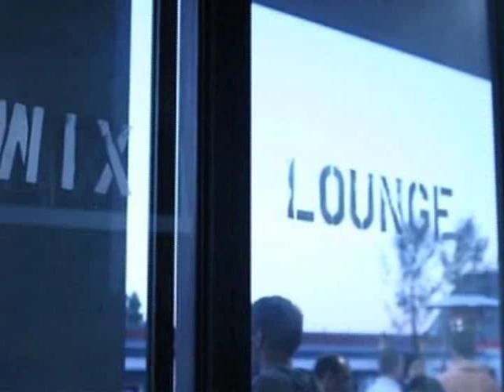Film Review: FRIENDS WITH KIDS plays well with others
Based on her own life experiences with friends having kids and falling off the radar, Jennifer Westfeldt's directorial debut, "Friends with Kids," grapples with a number of contemporary parenting scenarios.

Today's panelists, Jessy Blanchard, the owner of her own cupcake company; Danielle Winston, a screenwriter and yoga instructor; and Shirley Joel, a retired advertising veteran who currently executive produces a bi-monthly cable television program; hook up with our host, Stefanie Alleyne, at the Wix Lounge, a free work and event space for creative professionals in the Flatiron District in New York City to discuss the thoroughly modern romantic comedy, "Friends with Kids."